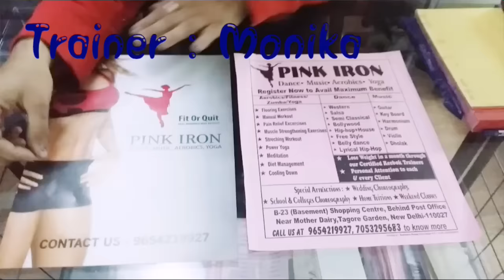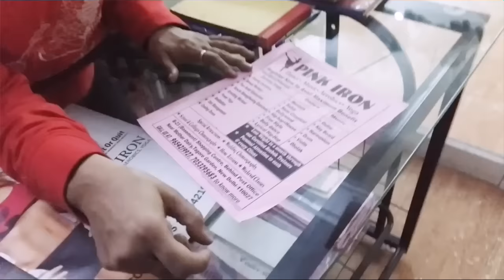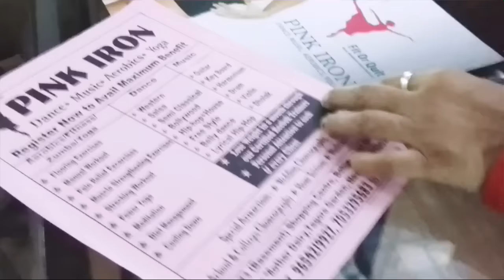Pink Iron Music and Fitness Studio | Dance Classes | Learn Zumba | Learn Belly Dance | Tagore Garden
I visited Pink Iron Music and Fitness Studio, Tagore Garden a few days back. And this what I felt.
Pink Iron is one of the premiere women’s fitness studio offering the Most Effective Workout. It is a place where women feel like they belong, where they can meet other girls with similar goals and interests. It aims not only to achieve customers personal fitness goals but also help them to gain confidence and feel like they are a part of something important.
Customers have lost body fat, gained lean muscle, built stronger and more capable bodies, performed better, and have more energy than ever before!

But all of that was secondary to the relationships they have built inside of their community and the feeling of support they have from all of the women around them.

And I believe that is something very special and almost priceless.

So enjoy the video and share as much as you can so that women in need can be notified.

PINK IRON:

Address: B-23, Shopping center,Tagore garden(behind post office), New Delhi-110027

Hours: 6AM–9PM

Camera I Use
Tripod I Use
Mike I Use
Lights I Use